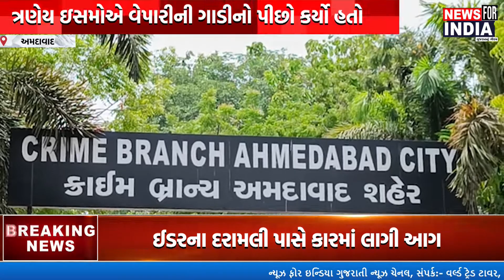AHMEDABAD: વેપારી પાસે ખંડણી માંગનાર આરોપીને ક્રાઈમ બ્રાન્ચ દ્વારા ઝડપી પાડવામાં આવ્યો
On the night of 6/2/2024, at 9: 00 pm, a jeweller named Manglik Gold was going home with his speeding car, while Anil was talking on the phone while standing on the side of the car on Starch Meal Road Tapovan Society Section-2, while the unidentified accused fired a round at the car with the intention of looting the car. A case has been registered against three unidentified persons in this regard at Shahpur police station.

The next day, the accused called the complainant's mobile phone and demanded a ransom of Rs 20 lakh and threatened to shoot him again if he did not give the money, on the basis of which the team of Ahmedabad Crime Branch Police Inspector ML Salunke informed the accused. ...